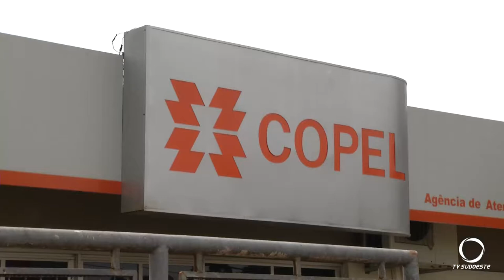Copel trabalha intensamente para restabelecer a energia depois do temporal